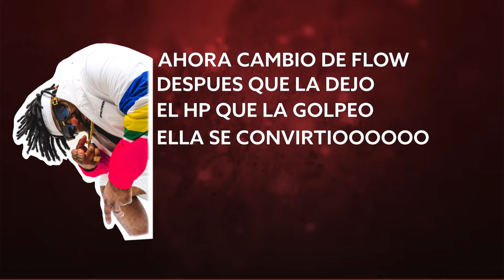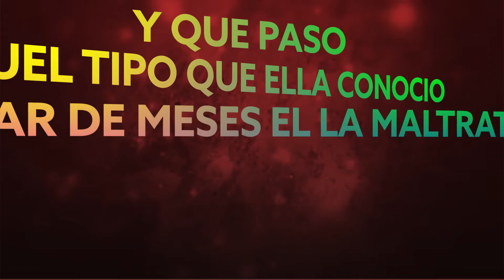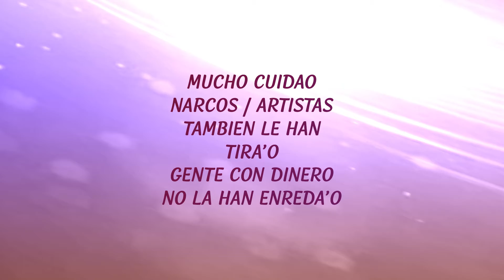Junior B - La Diabla (Video Lyrics)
Music Video Performer By Junior B - La Diabla

Copyright:

Direcctor:

Oya Records Media